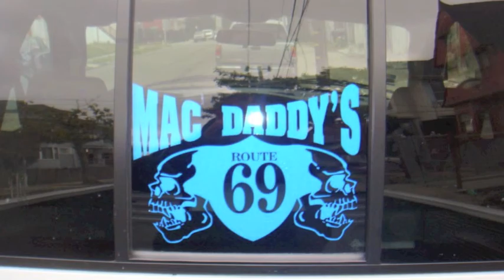Mac Daddy's-Intermedios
mac daddys